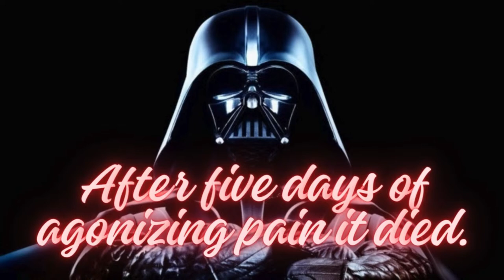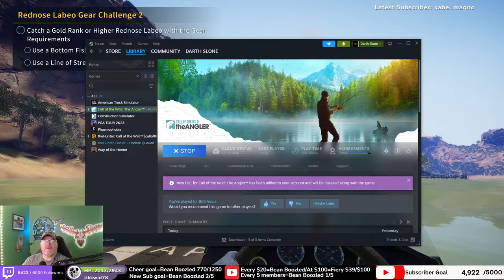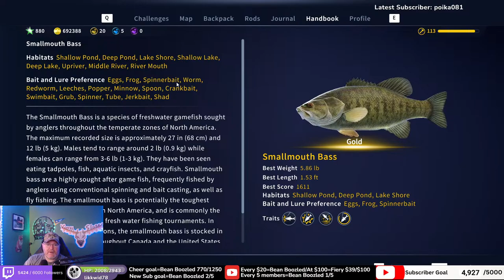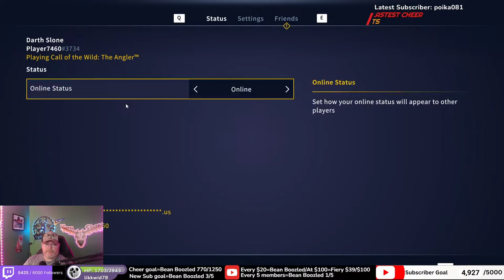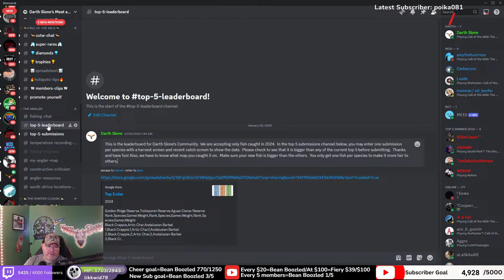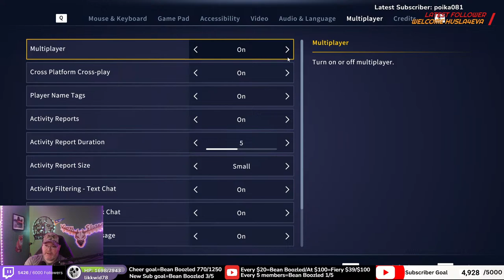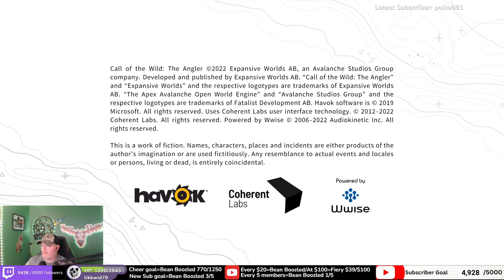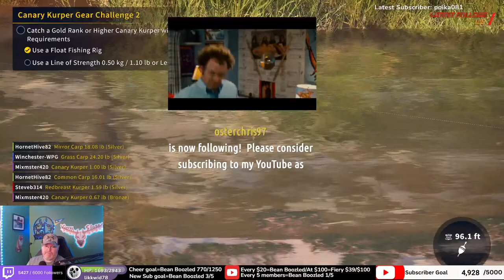Official EW Partner CC/Kentucky/Let's get them gold challenges!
I am an official partnered Call of the Wild Content Creator and was originally partnered on Twitch but we are now streaming to YouTube and Twitch!

Darth

Mon. through Thur 5-7pm eastern
Saturdays  TBD
Sundays 8=11am eastern All streams are here on YouTube and on on Twitch

Please check out some of our guides and other YouTube videos!  Here's a sample below!